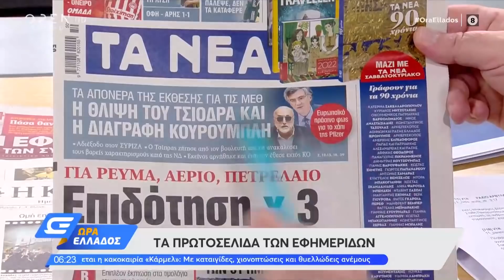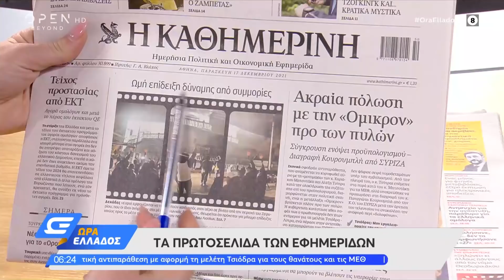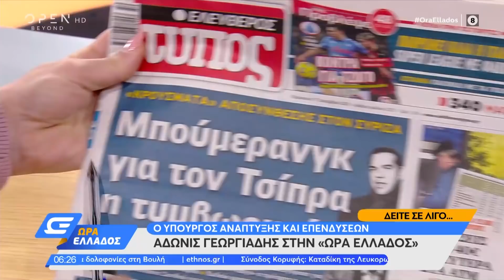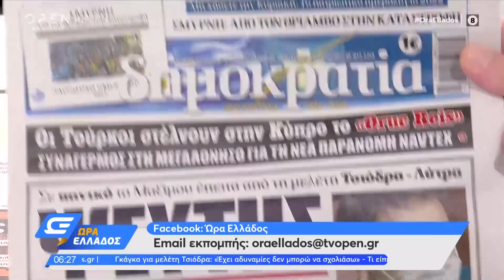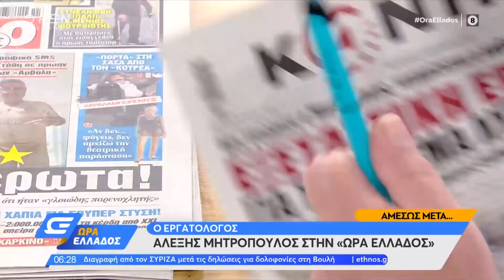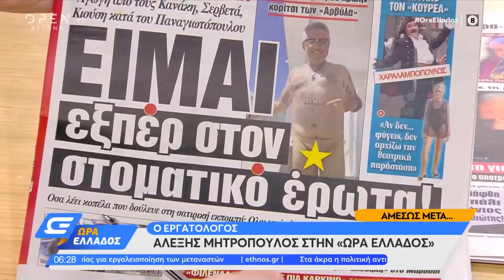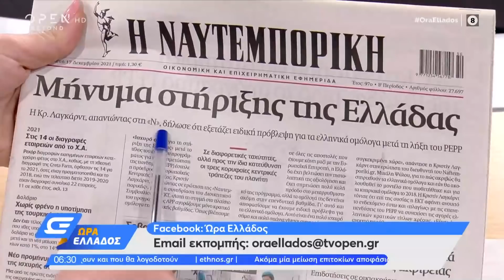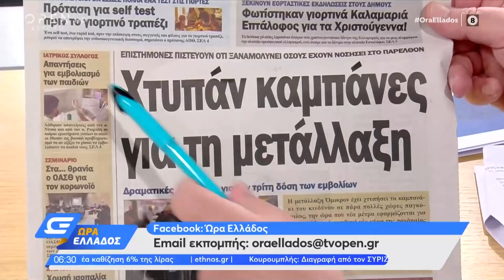Εφημερίδες 17/12/2021: Τα πρωτοσέλιδα | Ώρα Ελλάδος | OPEN TV